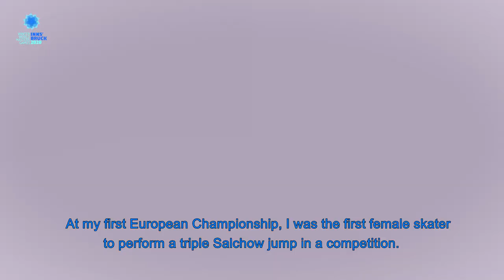Spirit together - Figure Skating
The Winter World Masters Games 2020 are the chance for Figure Skaters to compete in the three-time Olympic host city Innsbruck. Apply and take part in 12 different sports at Innsbruck 2020.
Share your passion and story with us.